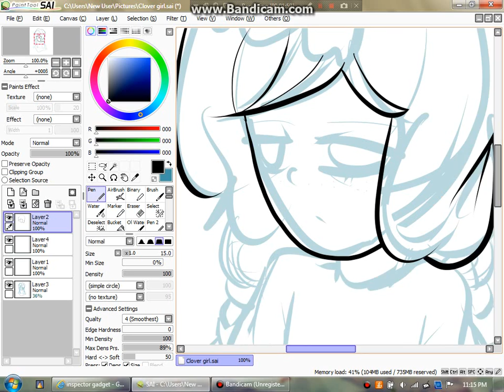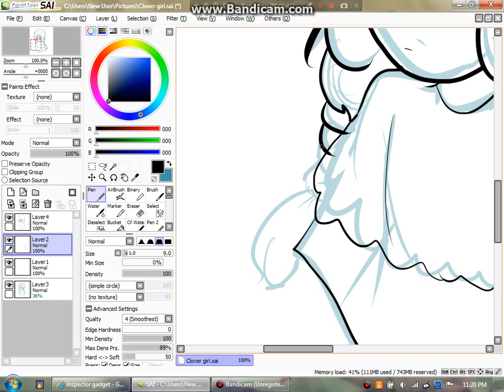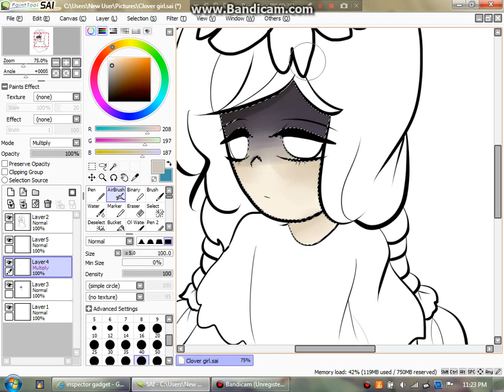Drawing: Clover girl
was a bit bummed out, but oh well. I wanted to draw a cute clover girl to cheer me up. Enjoy!